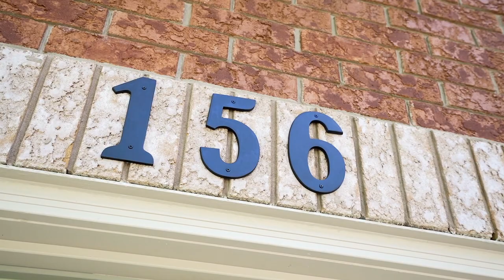156 Wembley Road | River Oaks | Oakville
It’s our privilege to welcome you to 156 Wembley Road, a charming, traditional family home situated in the River Oaks community of Oakville.

This 4 bedroom 3 bathroom home was built in 1997 by Laurier Homes. This home is a star among its peers, offering commodious bedrooms and oversized windows, including the basement, which bathes the home in natural light. The numerous tasteful updates including: roof; windows; deck; irrigation system; quartz counters and stainless appliances in the kitchen; powder room with elegant porcelain tile; side door; garage door and automatic opener; broadloom upstairs; furnace; central air; hot water tank (rented).

As you enter you will be greeted by the grandeur of the soaring 2 story foyer. The light neutral colour palette continues throughout. The hardwood and tiled flooring throughout the main floor provide a clean and elegant aesthetic. The formal living room and dining room offer a generous space to entertain and easily accommodates the owner’s grand piano. The sun-filled kitchen boasts abundant cabinet storage, a centre island and large breakfast area. The comfortable family room is accessible from the breakfast area, where the family can kick back in a more relaxed space, and who wouldn’t enjoy the bonus of a separate home office or den for the kids to do their homework. The main floor features continue with an elegant powder room and laundry with access to the 2 car garage.

The upper level delights with 4 well-sized bedrooms included a primary suite with a walk-in closet and 4 piece en-suite complete with bath and separate shower. The second 4 piece bathroom on the upper level offers a shower-tub combo.

This home has been exceptionally maintained by the original owners. The unfinished lower level offers over 1500sqft, the opportunity for the new homeowners to add their creativity to suit their lifestyle.

The mature, landscaped gardens offer an abundance of curb appeal as well as privacy on the multi-level backyard deck.

There is a very low turnover of homes on this particular street as it is ideally situated close to two of the top Elementary Schools in Halton; Post’s Corners and St Andrews and in the catchment of Holy Trinity CSS and White Oaks HS, which overs the prestigious IB Program. This neighbourhood is surrounded by parks; walking trails; walking distance to stores; convenient access to several highways and a short drive to Oakville GO Station. It’s no surprise there are so many original owners choose to settle here.